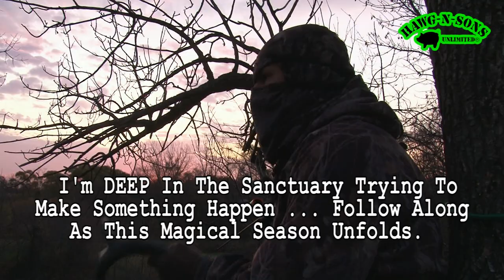Rattle & Decoy Hunting Whitetail Bucks - Self-Filmed November 2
November 2 2011 Lake County Illinois 5:00pm Wind SW 8mph. 62 degrees.Cloudy, Barometer 29.93 First Quarter 52% of the Moon is Illuminated. Rattled early with little response. Later seen a BIG 10 pointer and was able to get his attention with a grunt tube, luring him into the deer decoy.